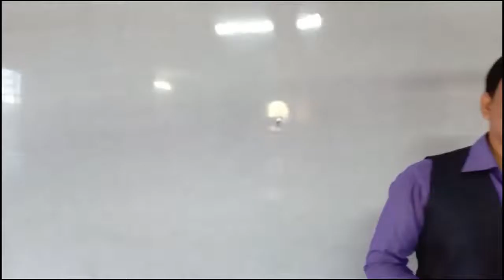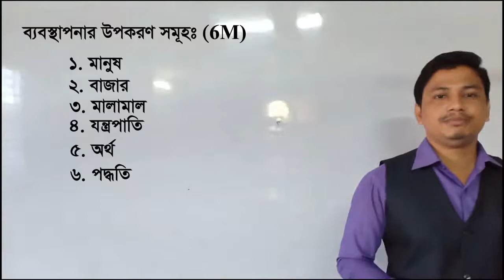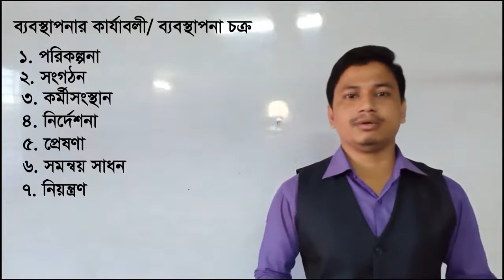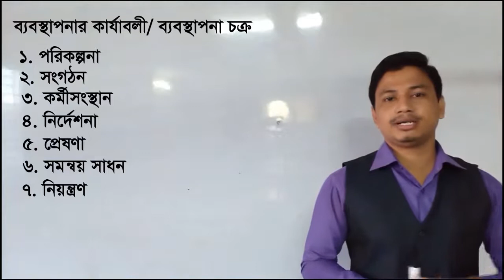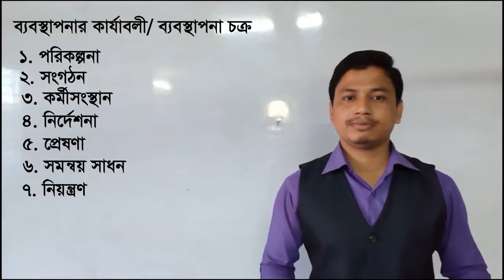FNC19-20 | Class 126 | 14.12.2020 | Civics | Feni National College Online Class